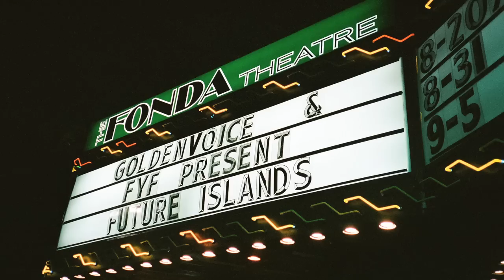Road Dawgs - a short film about Future Islands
This year in the life of Future Islands. The album 'Singles' is out now

Editor - Rachel Webster
Re-recording Mixer - Jeff Seelye